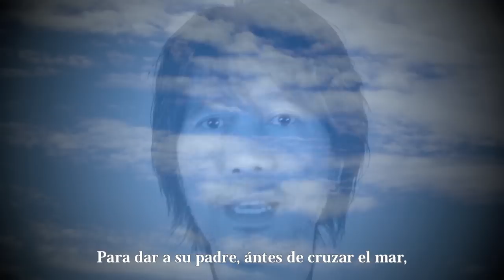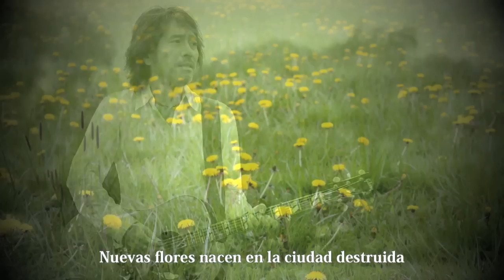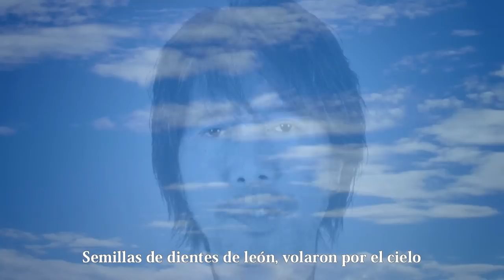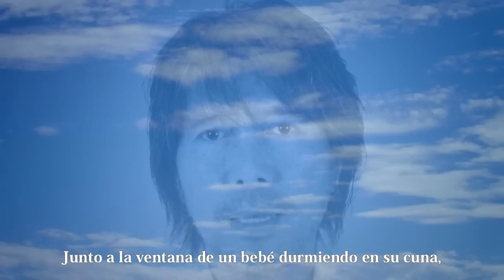Takuji Oyama / Canción de la Semilla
Canción por la paz escrita por un cantante y
Autor, ,japonés, después de los atentados terroristas
Del 11 de septiembre del 2001 en Estados Unidos,

Traducido al español por Soraya Miyazaki,
Fotografía : Kumi Kano